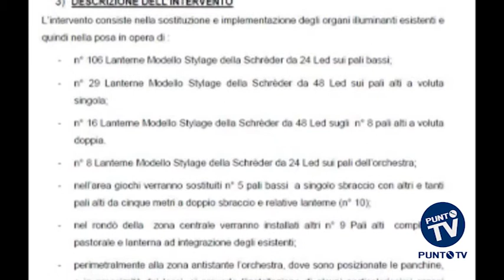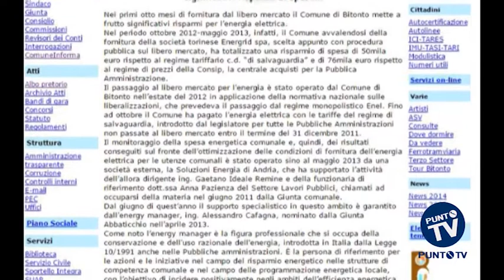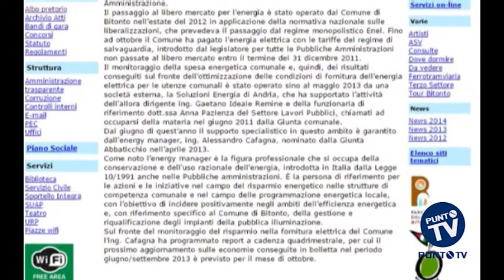Bitonto: via al progetto per i led in villa ma polemiche sull’energy manager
Il nuovo impianto di pubblica illuminazione nella villa comunale “Umberto I” di Bitonto inizia già ad innescare polemiche. Polemiche che non riguardano la sistemazione dell’impianto, visto che sull’albo pretorio c’è soltanto l’ok della giunta Abbaticchio al progetto da 134 mila euro che prevede l’installazione di 151 lanterne a led a risparmio energetico (prevista anche l’installazione di luci nelle aiuole per migliorare la sicurezza). A scatenare la discussione è stato, involontariamente, l’energy manager nominato dal Comune nell’aprile 2013 che sarà il direttore dei lavori. L’ingegner Alessandro Cafagna è finito nel mirino di diversi utenti che su facebook hanno chiesto al sindaco chiarimenti in merito alla sua nomina. Da quanto si legge nel suo curriculum, che Abbaticchio ha pubblicato per zittire gli attacchi, il 32enne professionista avrebbe ricevuto l’importante incarico nonostante una laurea triennale con una votazione piuttosto bassa. Risulta però che da dicembre 2008 a marzo 2009 ha svolto un tirocinio formativo presso l’Ufficio tecnico del Comune di Bitonto affiancando il personale per la Convenzione Consip-Servizio Luce. Nel 2010 ha frequentato e superato il master in “Progettazione e misure nell’illuminazione artificiale”. Nel suo curriculum ha inserito anche le docenze e i lavori che ha svolto regolarmente per Palazzo Gentile. Nel 2013 avrebbe ottenuto la qualifica di energy manager. Nello stesso anno (ad aprile) viene nominato manager al Comune di Bitonto (“Non sono un dipendente comunale – ha specificato – anche se ci vado tutti i giorni”). Negli ultimi anni l’ente, a leggere quanto scritto dal sindaco per difenderne la posizione, avrebbe in effetti ottenuto risparmi energetici, anche se non viene detto se frutto del calo del prezzo dell’energia o per altro. Di sicuro nei proclami dell’amministrazione, un anno fa, sull’albo pretorio veniva scritto: “Sul fronte del monitoraggio del risparmio nella fornitura elettrica del Comune l’ingegner Cafagna ha programmato report a cadenza quadrimestrale, per cui il prossimo aggiornamento sulle economie conseguite in bolletta nel periodo giugno/settembre 2013 è previsto per il mese di ottobre”. Tale report però sarebbe rimasto chiuso nei cassetti di Palazzo Gentile. Ecco cosa ha risposto l’ingegnere Cafagna interpellato da PUNTO TV: “Nei prossimi giorni farò una comunicazione ufficiale al Comune. Periodicamente, ogni 4 mesi, faccio una verifica sul prezzo dell’energia che paghiamo al fornitore e quello della convenzione Consip (la società per azioni del Ministero dell’Economia e Finanze che svolge attività di consulenza, assistenza e supporto nell'ambito degli acquisti di beni e servizi delle amministrazioni pubbliche, ndr). I dati li trasmetto al Comune con una nota ufficiale. Dati – conclude l’ingegnere – che possono anche non essere pub